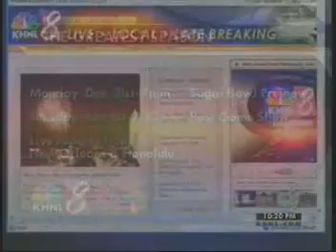Hawaii Warrior Football 2007 BCS stuff 25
- more from practice
- JJ 3rd in AP coach of the year